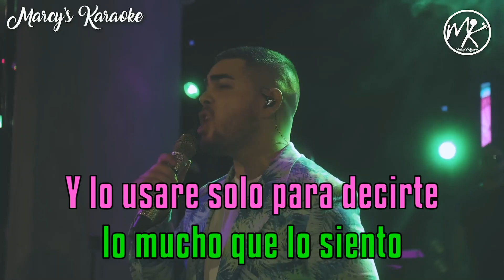Alvaro Rod - "Un x100to ➕ Ella Baila Sola" (Versión Karaoke)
Te gusta este karaoke y quieres una copia para ti solito?